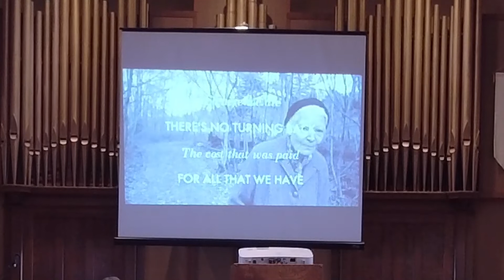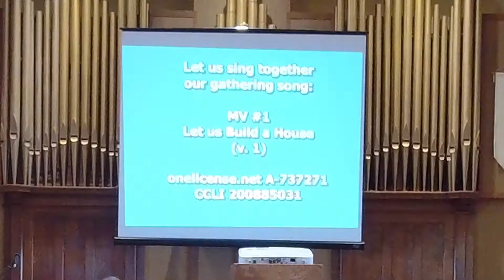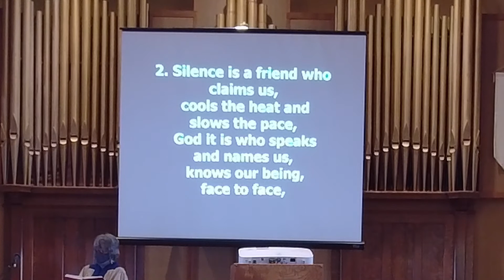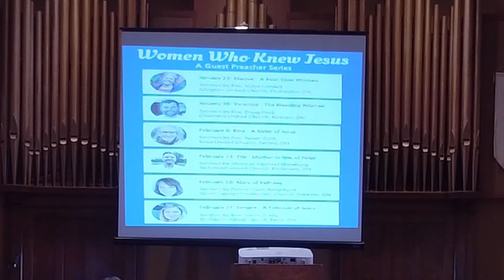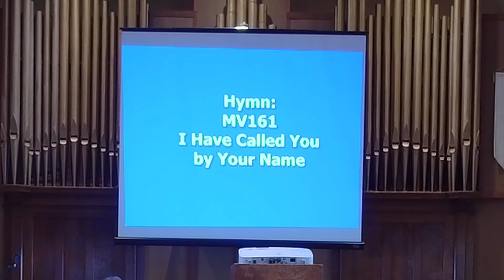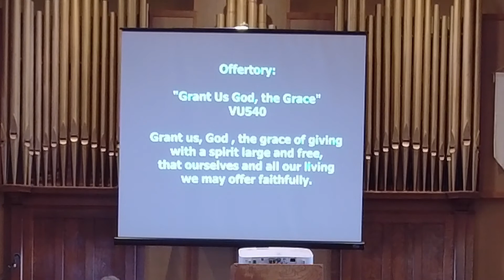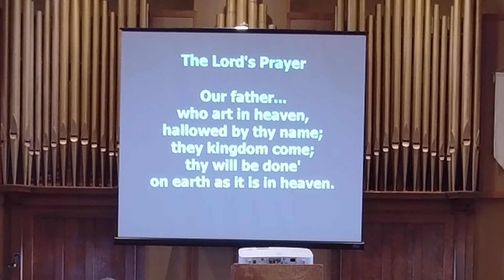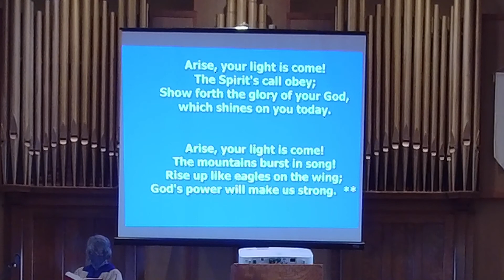January 30, 2022 - Knox United Church, Embro - Morning Worship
Women Who Knew Jesus - A guest Preachers Series
Veronica: The Bleeding Woman

Guest Preacher- Rev. Doug Peck
Worship Leader - Rev. Susan Cole
Knox Choir